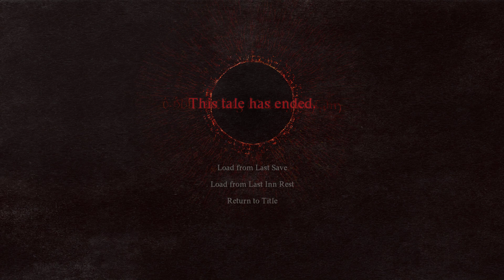Dragon's Dogma 2 is unironically the funniest game.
Why can you just jump people and throw them off ledges.